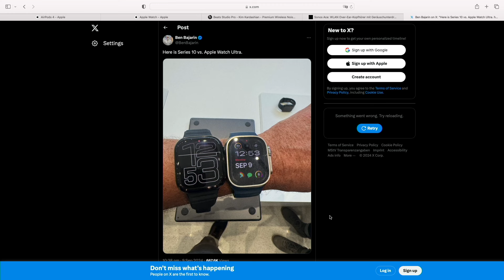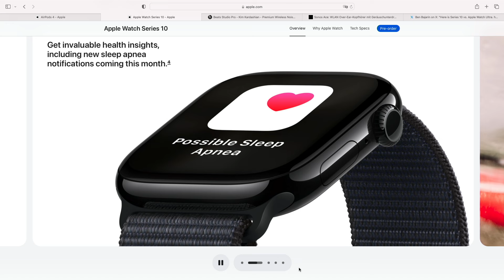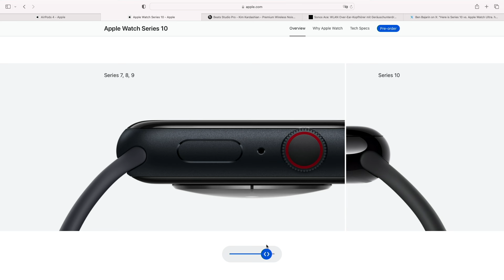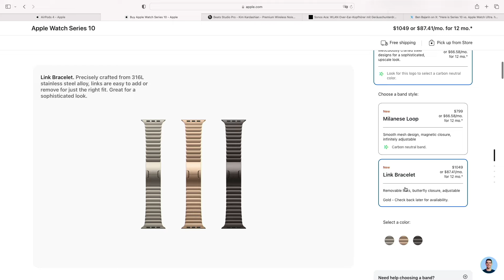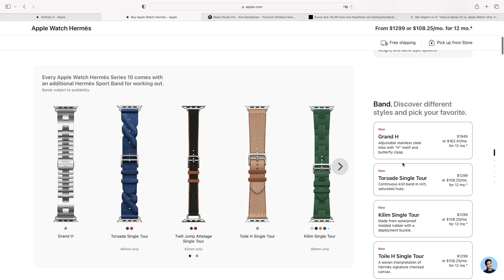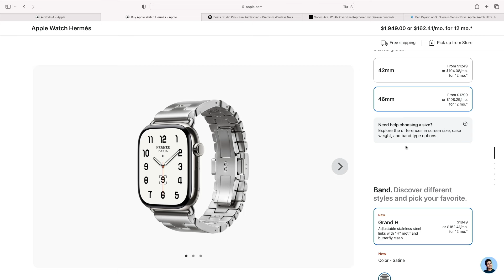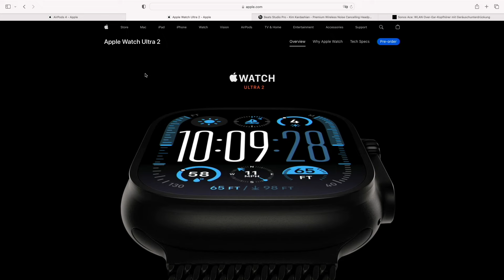Apple Watch 10 ‐ Bits und so #914